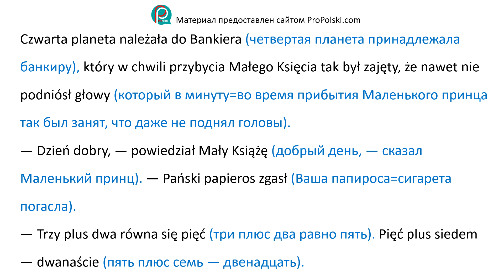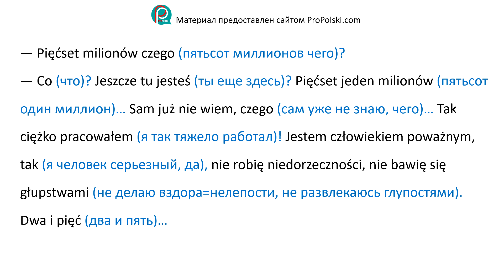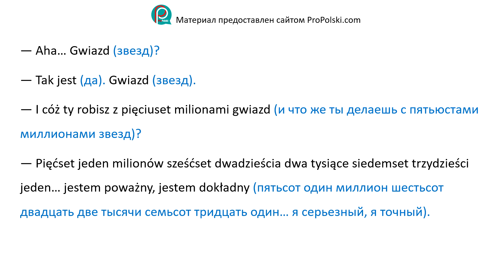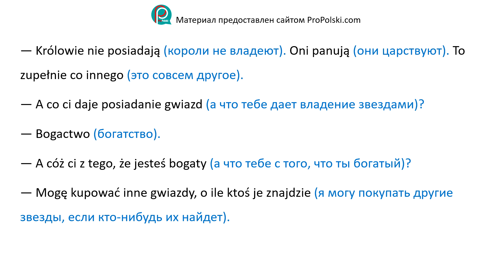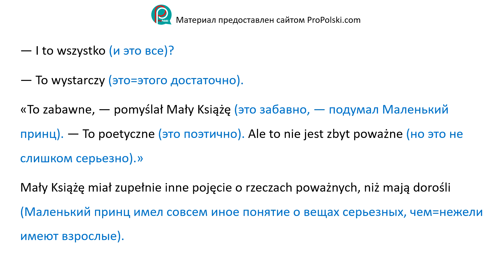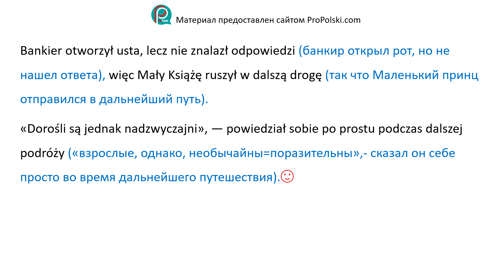Mały Książę 13 - Маленький Принц 13 глава по методу Ильи Франка